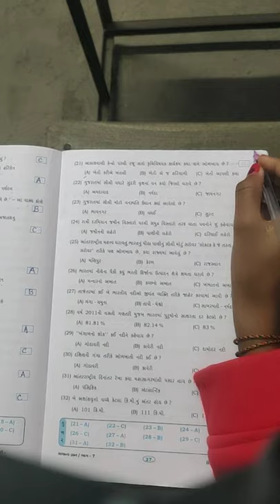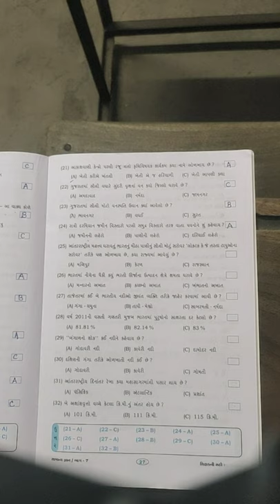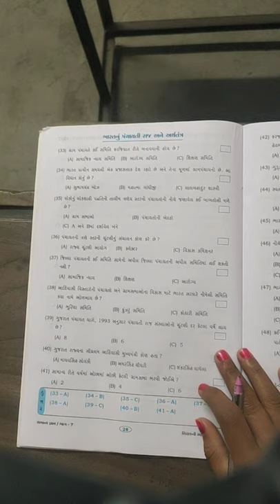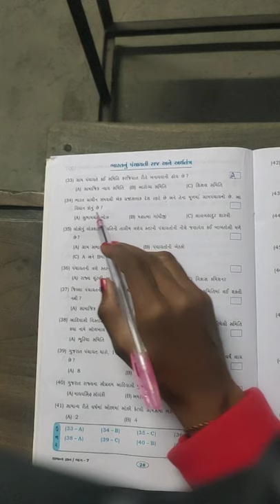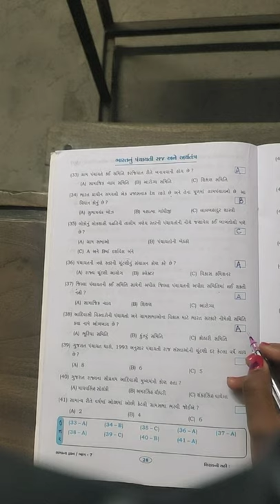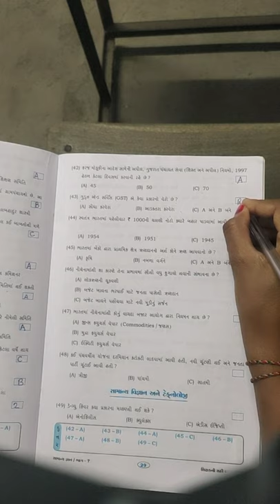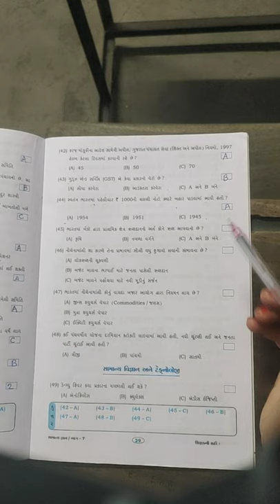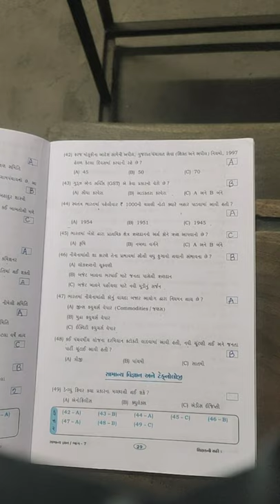STD 7 G K PART 2